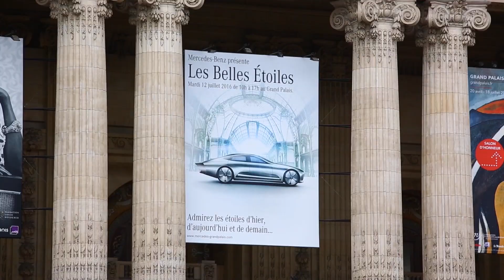Journal TV du 12/07/2016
Bonjour à tous, la Renault Mégane 4 berline, les tarifs du Peugeot 3008 et les coulisses de l’expo Mercedes au Grand Palais, c’est le menu du jour !

Chose promise, chose due ! Renault vient de lever le voile sur sa Mégane Sedan… Une berline tricoprs que vous n’êtes pas prêt de croiser dans les concessions françaises. Et pour cause, Renault ne la destine qu’à une vingtaine de marchés : Australie, Egypte, Tunisie, Italie, Bulgarie, Irlande, Roumanie pour ne citer qu’eux !

Pourtant, cette Mégane tricoprs ne manque pas d’atout avec une plastique aguicheuse dans l’esprit des coupés 4 portes. Elle aurait toute sa place face aux Citroën C-Elysées et Fiat Tipo... Selon des rumeurs, que Renault ne confirme pas, cette mini Talisman mesurerait 4m63 soit 27 cm de plus que la compacte 5 portes et quasi-autant que le break Mégane. Côté coffre, avec 508 dm3 de volume, elle s’intercale pile entre les deux modèles. Versions dont elle reprend les équipements avec la tablette multimédia de 8,7’’, l’affichage tête haute ou encore le toit panoramique. Elle partage également les mêmes motorisations. Cinq blocs sont au catalogue avec des puissances de 90 à 130 ch. Ce dernier profite même d’une boite à double embrayage sur sa version turbo essence. Produite dans l’usine de Bursa en Turquie, la 4 portes complète une famille Mégane dont la seule absente désormais n’est autre que le cabriolet ! A suivre…

La carrière du nouveau 3008 est officiellement lancée… Peugeot vient en effet d’ouvrir le carnet de commandes de son SUV de 2ème génération. Prix de départ : 25.900€ avec le bloc essence PureTech de 130 ch associé à la finition Access. Version d’entrée de gamme qui ne lésine pas sur les équipements avec d’office clim manuelle, affichage tête haute, système de reconnaissance des panneaux et Bluetooth. A motorisation équivalente le Renault Kadjar est 2000€ moins cher, mais en offre aussi un peu moins. En diesel, comptez minimum 27.400€ pour profiter du BlueHDI 100 ch. Pour profiter d’un traitement un peu plus sportif pour son 3008, il faut opter pour la finition GT Line. Cette dernière est proposée avec les essence de 130 et 165 ch. Mise à prix : 32.450€. Comptez minimum 2200€ de plus pour en disposer sur les diesels de 120 et 150 ch. Seul le 2.0 diesel de 180 ch se réserve la finition GT avec entre autre passages de roues élargis, jantes 19’’ et sellerie Alcantara. Mise à prix : 41.650€ avec une boite à double embrayage.

Souvenez-vous, lors de la présentation du 3008 Peugeot avait lancé e-Kick, une trottinette à assistance électrique. Pas qu’un concept, l’accessoire est disponible au catalogue. Tarif : 1.190€ et 330€ de plus pour la station de recharge dans le coffre.

On se quitte avec ces quelques images de l’exposition ephèmere Mercedes qui se tient ce 12 juillet, au Grand Palais à Paris. Un évènement à la mesure de l’édifice : grandiose ! Pas moins de 80 véhicules sont arrivés par camion des 4 coins de la planète pour garnir la nef du monument. Des concept cars aux modèles actuels en passant par les joyaux du musée, le constructeur vous propose de revivre 130 ans d’histoire. L’exposition est ouverte jusqu’à 17h30. Tarif 7€. Gratuit pour les moins de 12 ans. Et si vous n’avez pas l’occasion d’y faire un tour, restez connecté sur Auto Plus. Nos équipes vous concoctent un reportage exclusif !